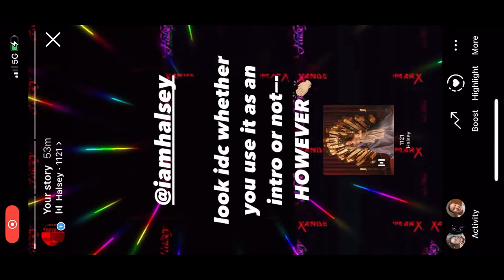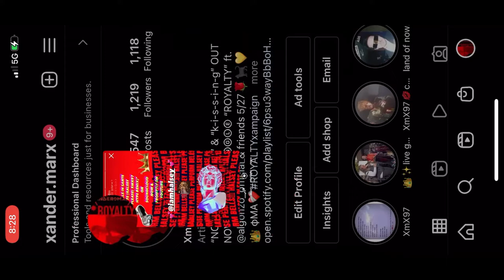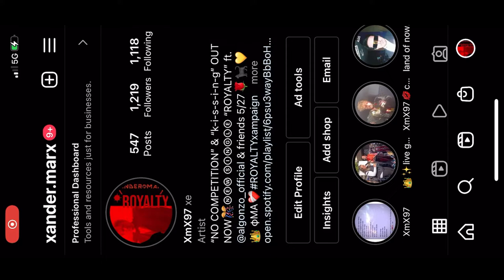bell$ In $aNtE Fe (HAL$EY PLEA$E! XMX97 HYPE Remix) visualizer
HALSEY PLEASE PERFORM "BELLS IN SANTE FE"!!!

so... ms. ashley said bells was "TOO CHILL" for the "LOVE & POWER" tour... MESH THIS BAD BOY UP WITH NIGHTMARE N LET'S SMASH!

"bell$ in SaNtA fE (HALSEY PLEASE! XMX97 HYPE Remix)" UP NOW!!

NEW SINGLE "ROYALTY" OUT 5/27